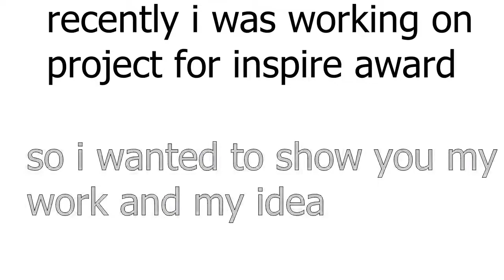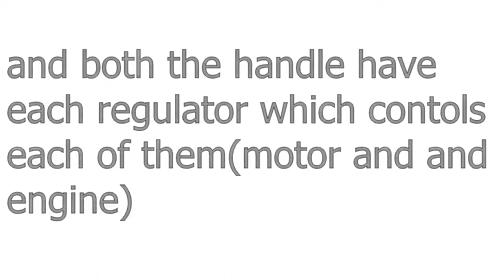Inspire Award Ideas Inspire Award Synopsis Inspire Award Project Inspire Award MANAK 9